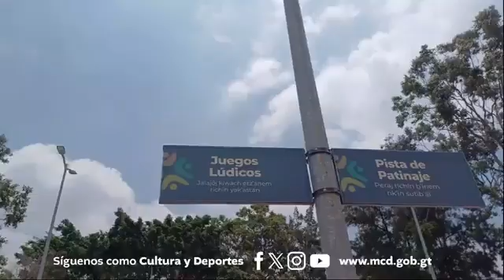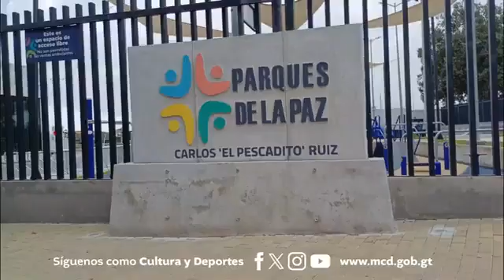Deportes CLS desde Aquasistemas :¿Qué debe hacer Guatemala para clasificar al Mundial Sub-17?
DeportesCLS desde Aquasistemas :¿Qué debe hacer Guatemala para clasificar al Mundial Sub-17?